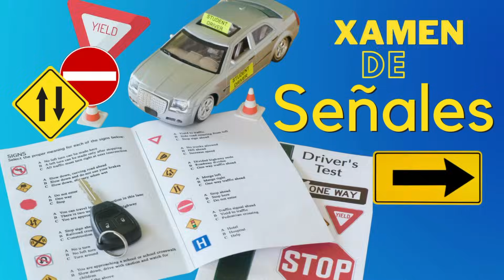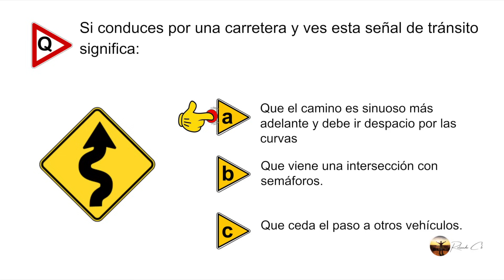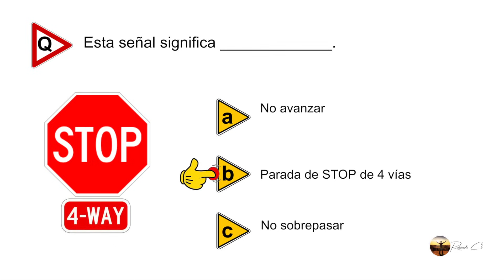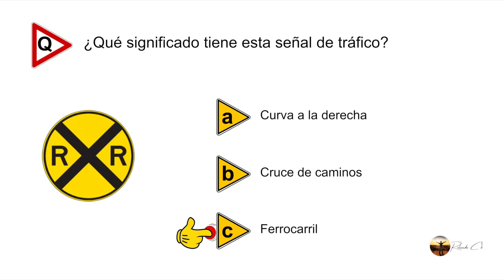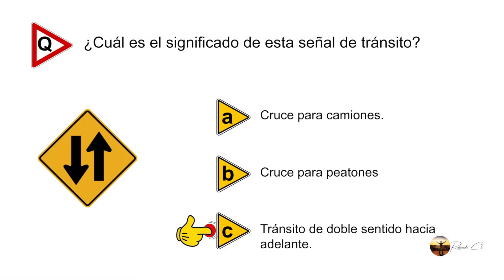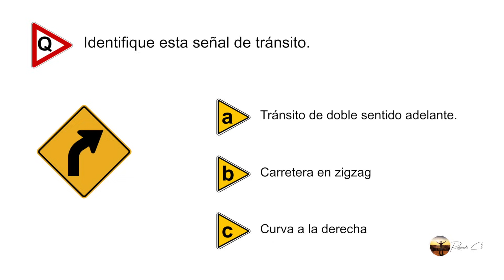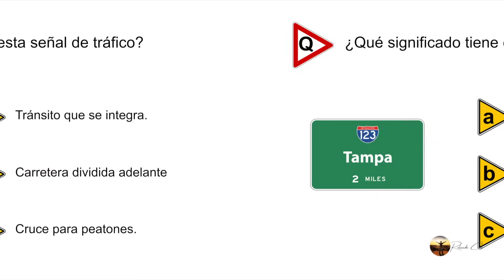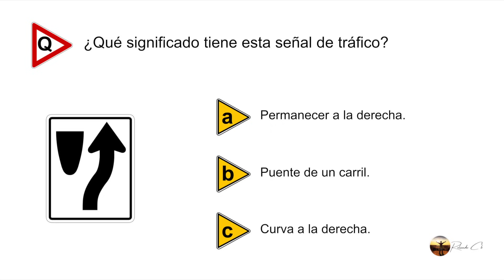2023 EXAMEN TEÓRICO DE SEÑALES DE TRÁNSITO.Licencia de Conducir en Español (PARTE 5).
Examen Teórico de Conducir para Estudiar las SEÑALES DE TRÁNSITO 2022 ACTUALES.Obten tu Licencia hoy.Practica en Español.
Las señales de tránsito constituyen el 30% del examen escrito de manejo.te recomiendo estudies bien las señales de tráfico para mejores resultados en tus examenes.

License Owner - guido cabrera 26 Mar 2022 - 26 May 2023